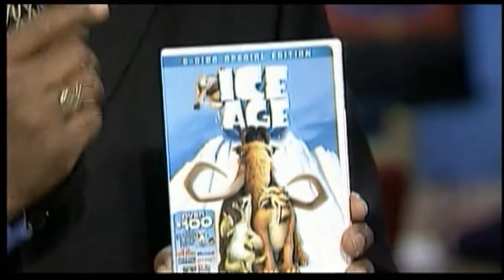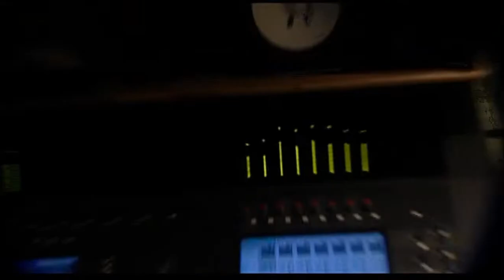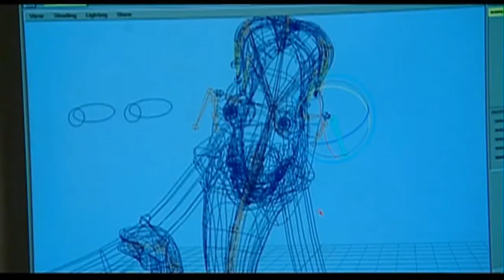Ice Age 2: The Meltdown (2006) | Sneak Peek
Taken from Robots 2005 DVD.